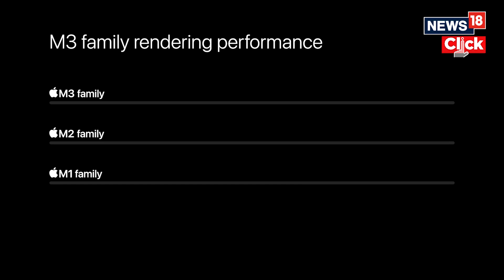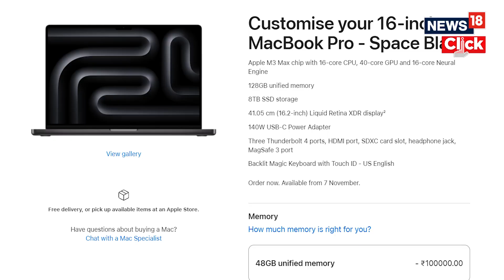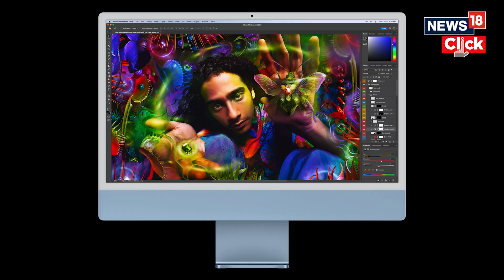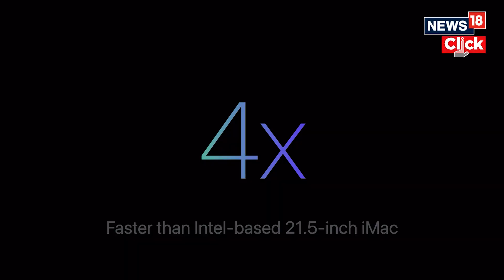Apple's "Scary Fast" Event: New M3 Chip, iMac, MacBook Unveiled | Apple New Launches | N18V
Apple Inc. announced a new iMac, laptops and the third generation of its in-house Mac processor line on Monday, rolling out an M3 chip with major improvements to overall performance and graphics horsepower.The new chip lineup relies on advanced 3-nanometer manufacturing technology and more efficiently handles graphics processing, Apple said in a presentation Monday. The base model has eight main cores - the processing engines on a chip - in addition to 10 cores for graphics.